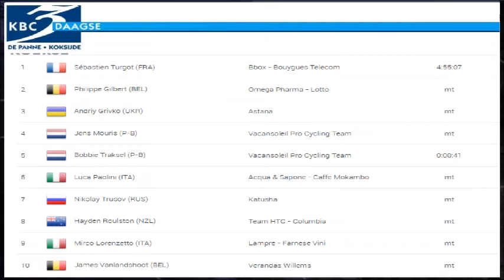Driedaagse Brugge De Panne 2010 - Etape 2